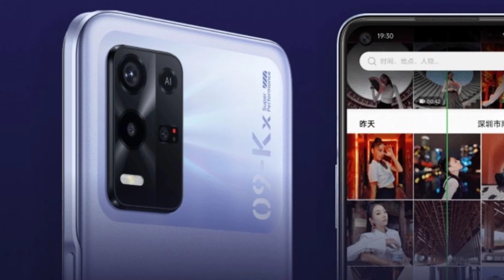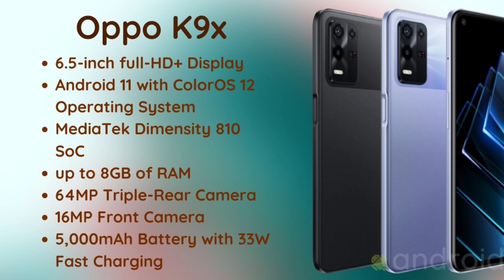Oppo K9x Exclusive HD Images /